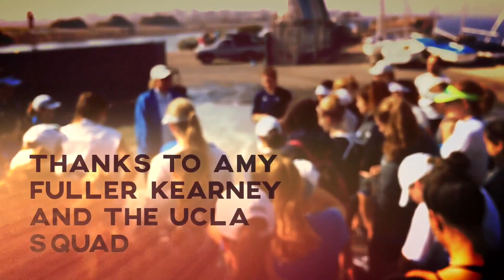Inside a Training Session: UCLA Women's Rowing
Visiting a late winter, early spring practice at Marina Del Rey with the UCLA Bruins. Shot with an iPhone 5s.